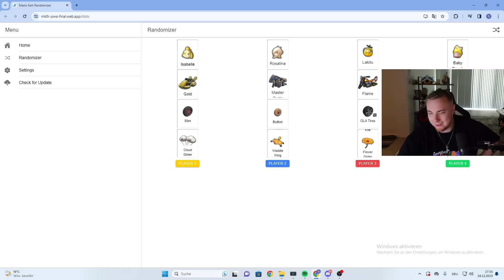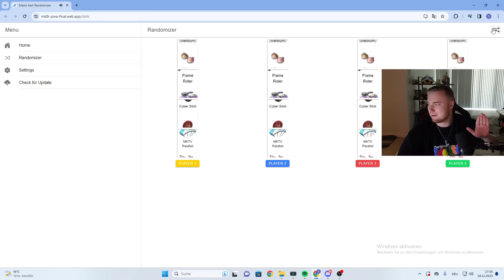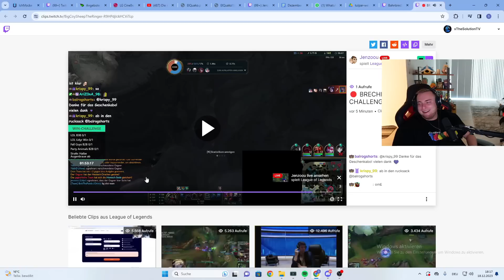RANDOMIZER MARIO KART CHALLENGE! ⛔🤣 | SolutionLIVE